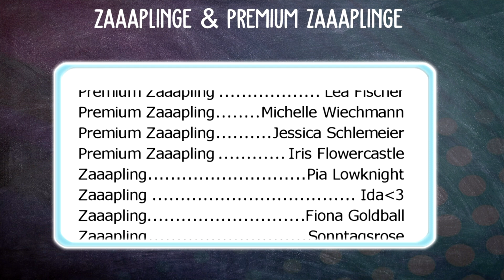ER IST ZURÜCK! DIENSTAG FUCHS! TUESDAY FOX | Star Stable [SSO]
Star Stable Video über die neuen geheime Quest mit zaaap! [SSO]